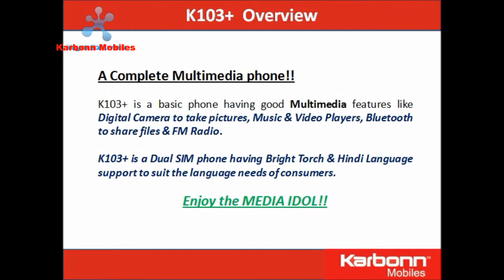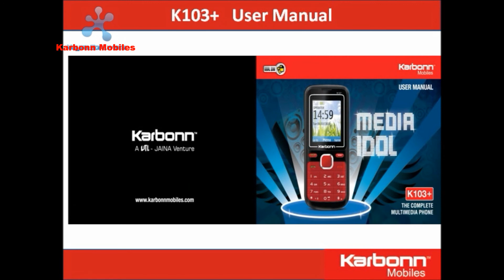Karbonn K103+ Media Idol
A Complete Multimedia phone!!
K103+ is a basic phone having good Multimedia features like Digital Camera to take pictures, Music & Video Players, Bluetooth to share files & FM Radio.
K103+ is a Dual SIM phone having Bright Torch & Hindi Language support to suit the language needs of consumers.